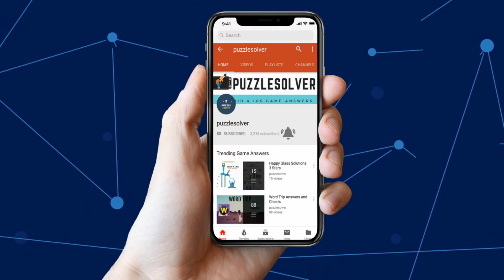Wordscapes Daily Puzzle September 2 2018 | Wordscapes Daily Answers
Here are the answers to all the Wordscapes Daily Puzzle Sunday September 2, 2018

If you need help with Wordscapes In Bloom Daily Puzzle for September 2 2018, check this playlist